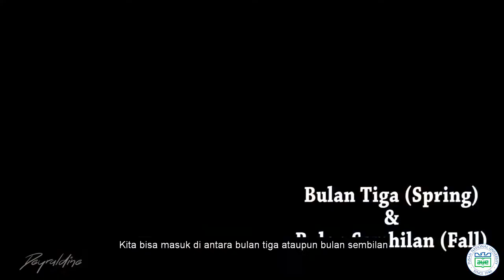KULIAH DI UNIVERSITAS NEGRI DI KOREA SELATAN ? BEASISWA? TIPS | (Bahasa Indonesia)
Hello guys! Semoga video aku bermanfaat buat kalian semua :)
Have a good day and Hwaiting!!
감사합니다 ^^

Info tentang KGSP (Korean Government Scholarship Program):
National Institute for International Education (NIIED)